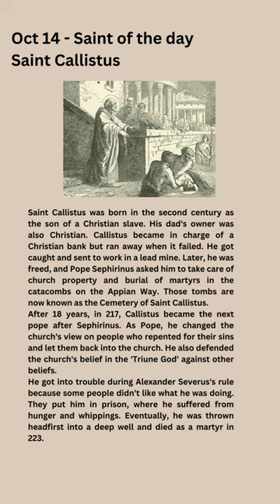Oct 14 - Saint Callistus